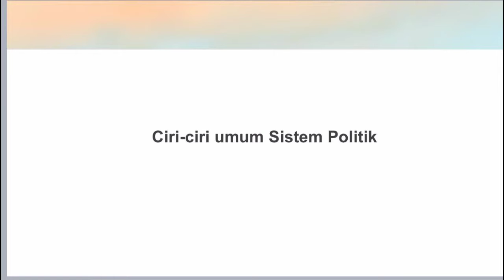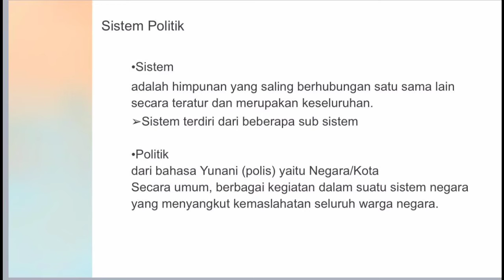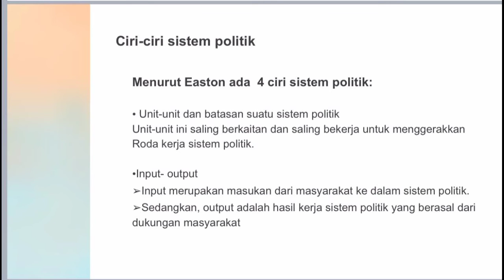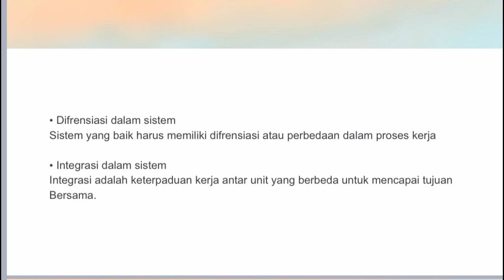Ciri-ciri umum sistem politik - Arzeti Dwi Septina 07021182025004